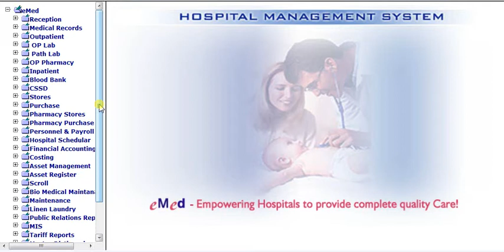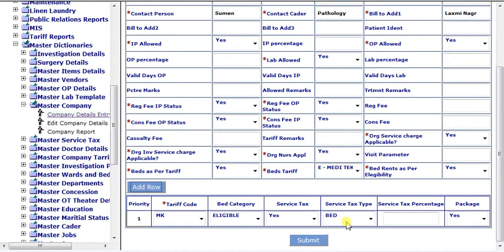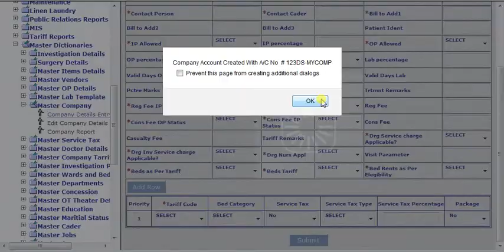Master Company Entry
Register panel companies for facilitation of their employees at special rate contracts